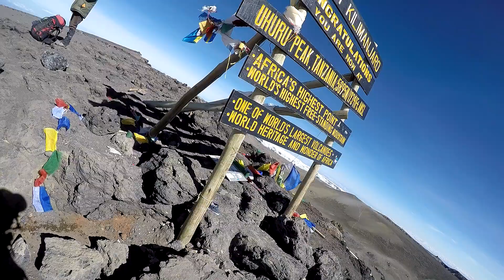First Person Shooter - Behind The Scenes - Conquering Kili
A first person intimate look into my travels through Tanzania and Mount Kilimanjaro for Waterboys.

Waterboys unites NFL players from across the league in service. As Waterboys, players team up with fans in support of a single shared cause: providing clean, accessible drinking water to communities in need.

Every season, Green Beret and former Seattle Seahawk Nate Boyer joins Chris Long in challenging combat veterans and NFL alumni to join them on a new mission: conquering Africa’s highest peak, Mount Kilimanjaro.

Each new Conquering Kili class accepts the challenge to embark for the summit, a walk that represents the miles that many African women journey on a daily basis to fetch water for their families. While training for the climb, each team member works to raise funds and transform communities through the gift of clean water.

In February 2018 we achieved our initial goal of funding 32 deep-bore wells to represent 32 NFL teams. To date, Waterboys has provided clean drinking water to more than 214,000 people.